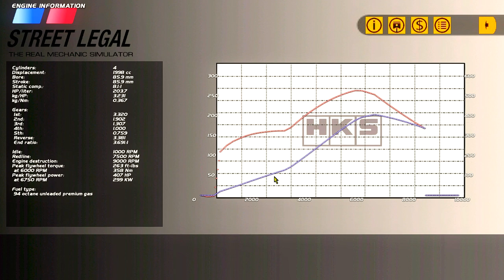trying to drift the s13 for real - Drifting on a Budget - SLRR - EP2 S3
SEASON 3 OF BUDGET DRIFTING IN SLRR IS HERE BOYS

►STEAM GROUP IS LIVE, JOIN UP!